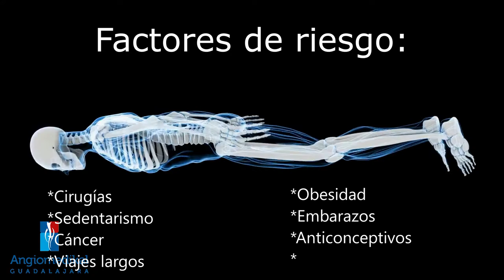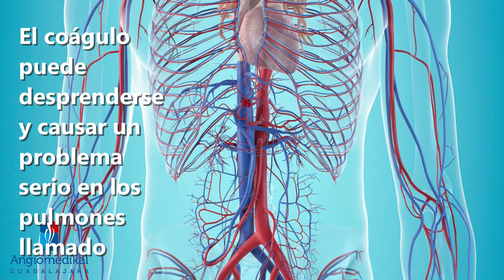TVP: TROMBOSIS VENOSA PROFUNDA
Video representativo.
La trombosis venosa profunda (TVP) es la formación de un coágulo de sangre dentro del sistema venoso profundo que ocurre con mayor frecuencia en las piernas, pero también puede ocurrir en otros lugares como brazos y abdomen.
El coágulo en las venas profundas, puede desprenderse y causar un problema serio en los pulmones conocido como Embolia Pulmonar.
✅Cuida tu circulación, ¡hazlo en manos de expertos! ⠀⠀
EL retraso en la atención médica especializada, puede marcar la diferencia.
Ante cualquier duda o sospecha acude con tu angiólogo.
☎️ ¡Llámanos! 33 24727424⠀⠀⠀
📍 Av. Ávila Camacho 297, El Capullo, Zapopan, Jalisco.⠀⠀